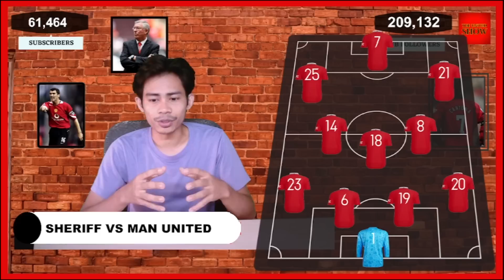(၃)မှတ်အပြည့်ယူနိုင်ရမယ့်ပွဲ | ရှရစ်ဖ် - ယူနိုက်တက် ပွဲကြိုပရိသတ်အမြင်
The United Show ကို ကြည့်ရှုအားပေးကြတဲ့ ညီကိုမိတ်ဆွေတွေ မန်ယူပရိသတ်တွေအားလုံးကို ကျေးဇူးတင်ပါတယ်။ မန်ယူနိုက်တက်အသင်းရဲ့ နောက်ဆုံးရ သတင်းတွေ အပြောင်းရွှေ့သတင်းတွေ ပွဲကြို သုံးသပ်ချက်တွေ ပွဲပြီးသုံးသပ်ချက်တွေနဲ့ ယူနိုက်တက်နဲ့ ပက်သက်တဲ့ အကြောင်းရာတွေကို နေ့စဥ် Video ပြုလုပ်ပြီးတင်ဆက်ပေးသွားမှာ ဖြစ်လို့ချန်နယ်လေးကို Subscribe လုပ်ပြီး ဘေးကBell လေးကိုလဲ့ တီးထားပေးပါနော်၊ နောက်ထပ်လဲ စိတ်ဝင်စားဖွယ်Video တွေတင်ဆက်ပေးဦးမှာမို့ ဆက်လက်စောင့်မျှော်ကြည့်ရှုပေးကြဖို့ တောင်းဆိုပါတယ်နော်။ ကြည့်ရှုအားပေးမှုအတွက် ကျေးဇူးပါဗျ။ ဒီချန်နယ်လေးကတော့ ယူနိုက်တက်ပရိသတ်တွေအတွက် သီးသန့်နေရာလေးဖြစ်တာကြောင့် ယူနိုက်တက်ပရိသတ်တွေအတွက်တော့ အကောင်းဆုံးချန်နယ်လေးဖြစ်တယ်ဆိုတာ ပြောလိုက်ပါရစေနော်။

ယူနိုက်တက်ပရိသတ်တွေက Social Platformတွေနေရာအနှံ့မှာ ရှိနေမယ်ဆိုတာ
ကျနော်တို့ သေချာသိထားတာကြောင့် ညီကိုမိတ်ဆွေတွေအားလုံး အဆင်ပြေစေဖို့အတွက်လည်း
You tube အပြင် တခြား Social Platform တွေမှာလဲ သွားရောက်အားပေးကြဖို့
တောင်းဆိုပါတယ်နော် ။ အောက်မှာ  နေရာအသီးသီးက Link တွေချပေးထားပါတယ်နော်?

ယူနိုက်တက်ကိုအားပေးကြတဲ့ ညီကိုတွေနဲ့ အားကစားဝါသနာပါတဲ့ ညီကိုတွေအားလုံး
ကျေးဇူးအများကြီးတင်ပါတယ်နော်။